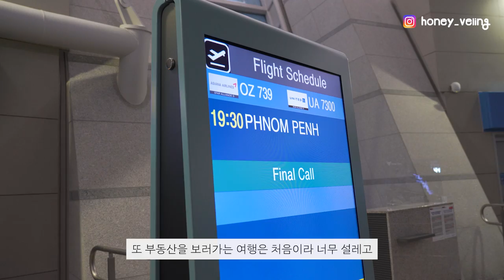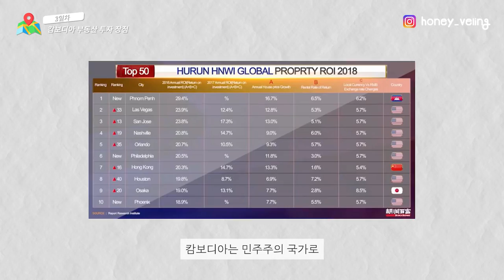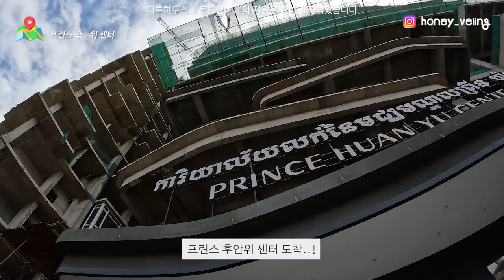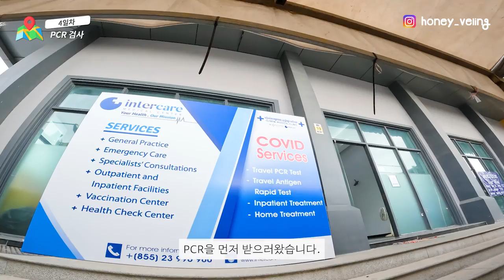🇰🇭 캄보디아 골프, 부동산 여행의 진실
캄보디아 땅도 보고 골프도 치고 온 프놈펜여행
궁금한 분들은 위에서 자세히 볼 수 있어요👼🏻

현재 캄보디아는 🇰🇭 (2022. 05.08 기준)
➰ 입국 준비서류
1. 도착비자
2. 여권(유효기간 1 년이상)
3. 백신접종완료증명서 (영문, *컬러인쇄본)
4. 끝!

〰️PCR 검사 필요 없음✨

* 한국에서 무격리 기준은
백신 2차 접종 후(얀센 1회) 180일 이내 또는 3차 접종자

📝 비자 준비 서류
l 입국 후 도착 비자로 발급 가능
1. 여권원본
- 유효기간 1년 이상
2. 증명사진 1매
- 반명함 또는 여권사진
3. 비자발급수수료
- E1(유효기간 3개월): 30$ - E1(유효기간 1년): 50$

해당 영상은 디투하우스와 트립앤바이의 지원을 받아 제작되었습니다.